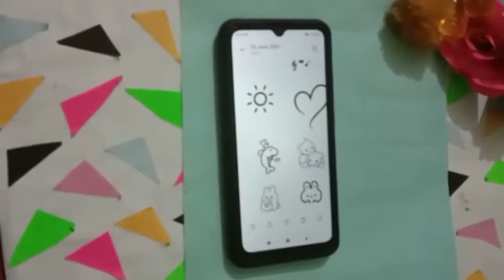recreating tatoo from @tonniartandcraft (craft with natasha